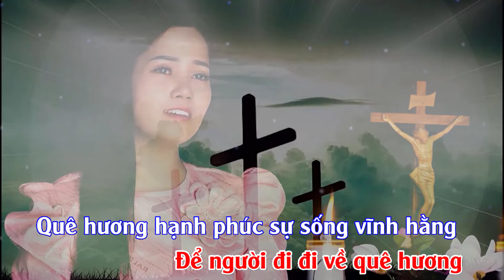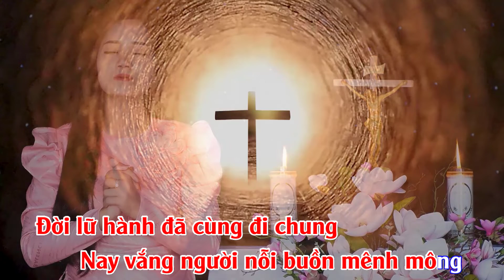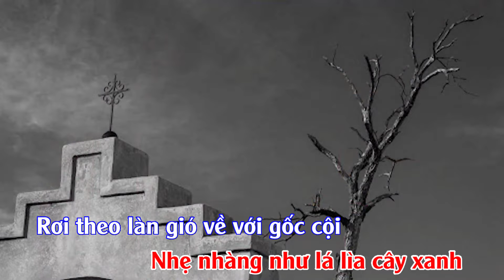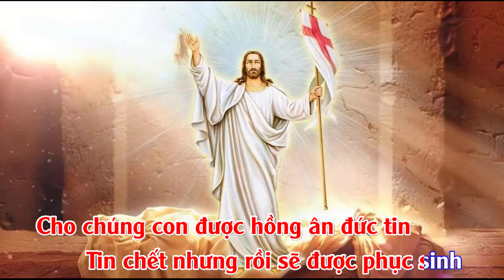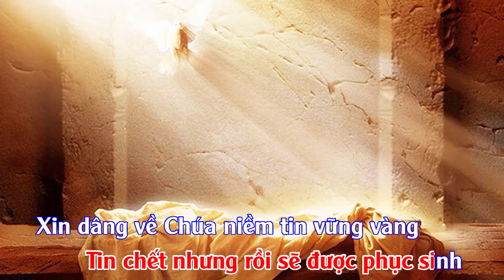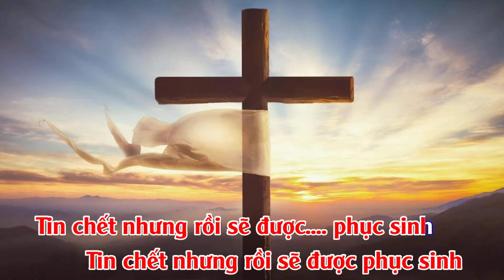Karaoke Nữ: THUYỀN THỜI GIAN (Lm Huy Hoàng) | Thánh Ca Cầu Hồn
🎵Karaoke Thánh Ca: THUYỀN THỜI GIAN